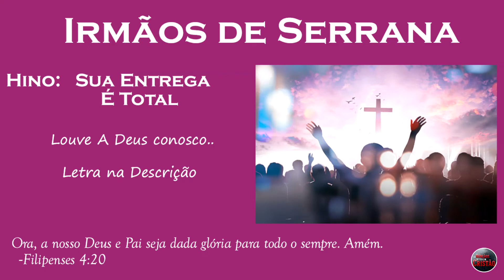GRUPO ATOS ( COMEÇANDO AQUI )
◦Louvor realizado na Igreja Batista Independente de Serrana (IBIS)
◦Irmãos de Serrana

LETRA DO HINO:

A sua entrega é total
Você não pode mais adiar
Jesus chegou ao seu coração
Chamou por seu nome e você atendeu

Algumas lagrimas vem
E vão lavando qualquer temor
O Santo Espírito está aqui
Lhe abraça e lhe diz o quanto esperou

(refrão)
Sua vida vai desabrochar
Vai sorrir, vai cantar
Começando aqui e por todo sempre
O amor de Deus vai lhe acompanhar
Ele prometeu jamais vai deixá-lo
Você não estará sozinho a vagar
Deus vai amparar

Se o amanhã lhe trouxer
Temores, dúvidas e pesar
Jesus ao seu lado vai estar
Pra completar o que começou

(refrão)
Deus vai amparar

Deus Seja Louvado Para Sempre!!